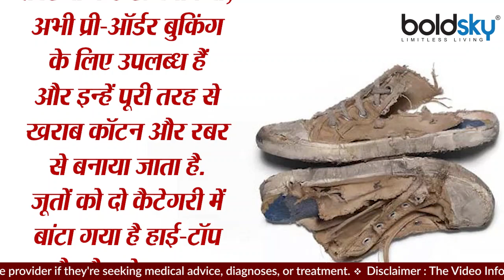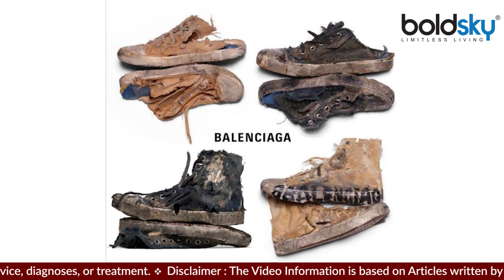सड़े जूतों को लाखों बेच रहा है Balenciaga Brand , लोगो ने उड़ाया जमकर मजाक Watch Video | Boldsky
People started trolling Balenciaga after seeing these super-distressed shoes. The company has brought a hundred such shoes in the market which are completely torn.

Balenciaga के इन सुपर-डिस्ट्रेस्ड शूज देखकर लोगों ने उसे ट्रोल करना शुरू कर दिया. कंपनी इस तरह के सौ जूतों को मार्केट में लाई है जो पूरी तरह से फटे है